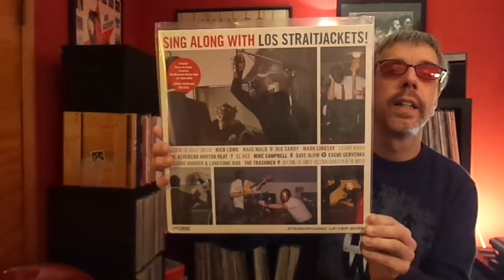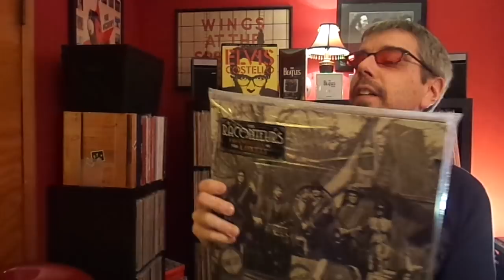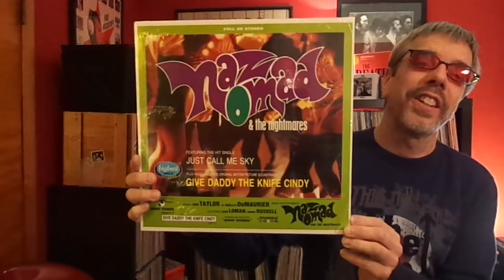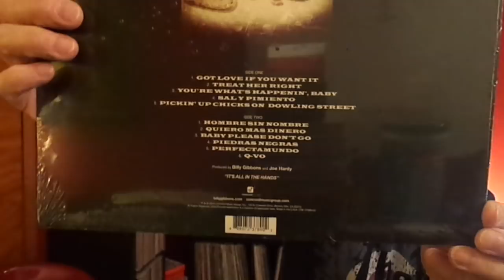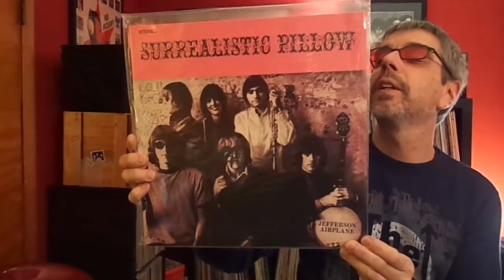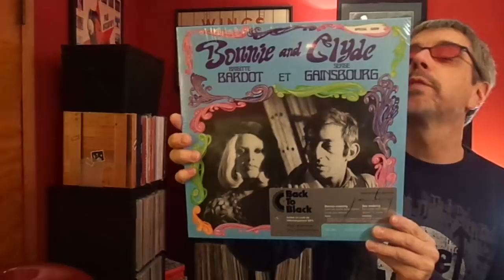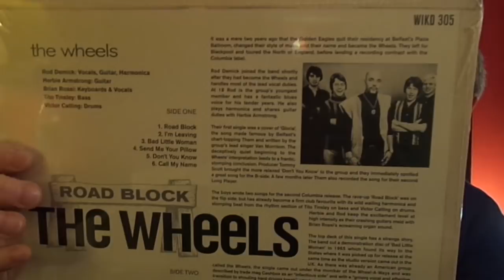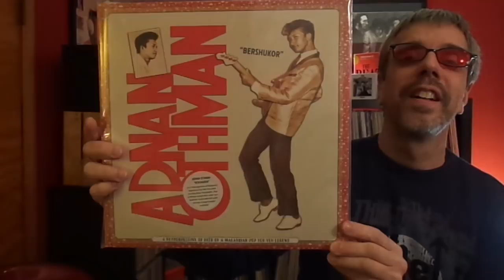Recent Finds #84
Here is yet another batch (and the last for now) of all new vinyl finds.  I've been a very busy little bee.  Please enjoy the video and check out my podcast at snapcracklepop.podomatic.com.